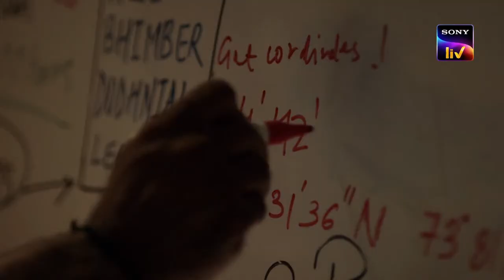અવરોધ વેબ સિરીઝની ગુજરાતીમાં સમીક્ષા I Avrodh Web Series Review in Gujarati By Dynastic cinema.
Avrodh Web Series Review in Gujarati
અવરોધ વેબ સિરીઝની ગુજરાતીમાં સમીક્ષા

Avrodh Web Series Review In Gujarati. Avrodh Web Series Public Review By Dynastic cinema. Avrodh Web Series Story Explained In Gujarati . Avrodh Web Series All Episodes Full Details Discussion In Gujarati . In this Video I will be sharing my Honest Review of Web Series Avrodh On SonyLiv.

Streaming from 31st July exclusively on SonyLIV.
Featuring Amit Sadh, Darshan Kumar, Madhurima Tuli, Neeraj Kabi, Anant Mahadevan, Vikram Gokhale, Arif Zakaria

● Leave A comment describing how you are liking our videos. You can also post any questions/queries related to the movie.